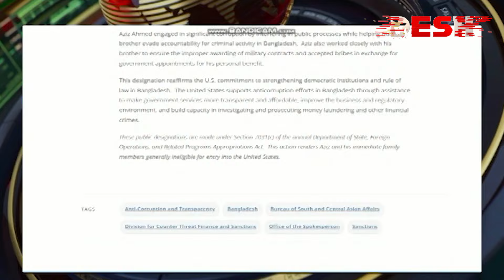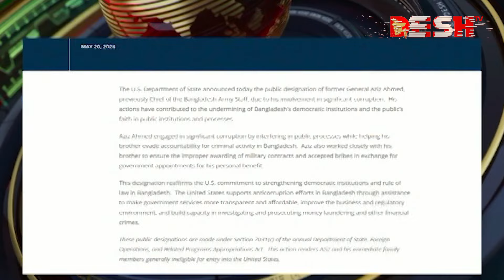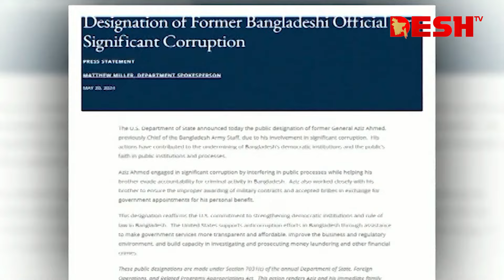দেশ সংবাদ | রাত ১১টা | ২১ মে ২০২৪ | Desh TV bulletin 11PM | Latest Bangladeshi News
»» Office Address:
42, Shaheed Sangbadik Selina Parveen Sarak, Malibag 1217 Dhaka, Dhaka Division, Bangladesh